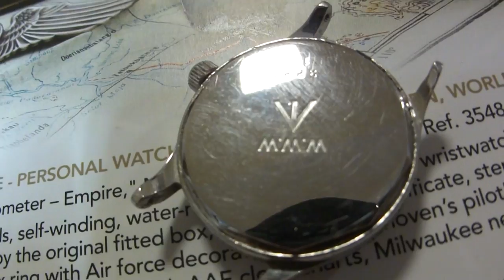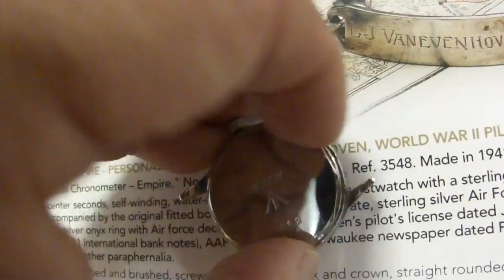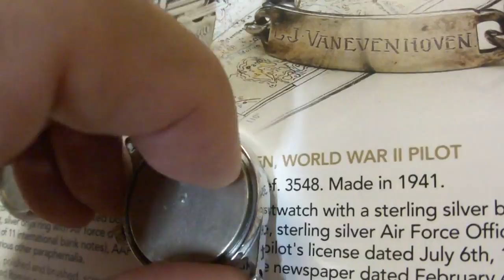LONGINGS MILITARY WATCH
ステップベゼルのロンジンミリタリーウオッチは、サイズは約３０ｍｍと小ぶりな時計です、文字盤もシルバーダイアルでスモールセコンド仕様の空軍？でしょうか、あまり見ないサイズです、裏蓋は、１２角形のスクリューバック：インナーキャップ付きですので、帯磁性が有ります、手巻き式　WWW